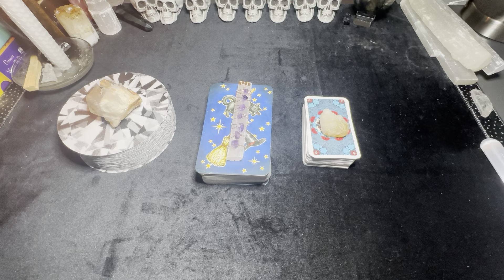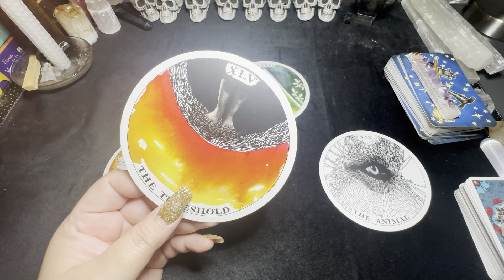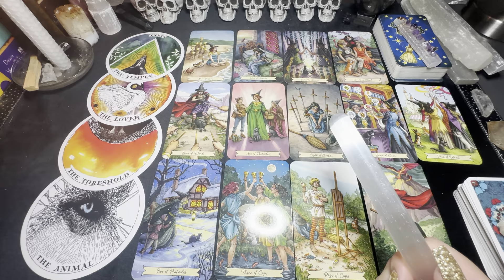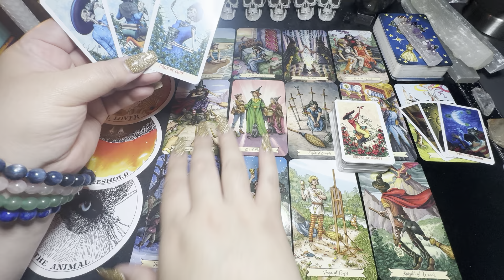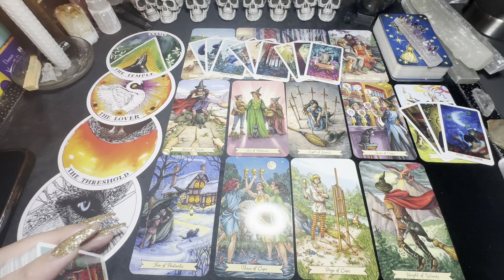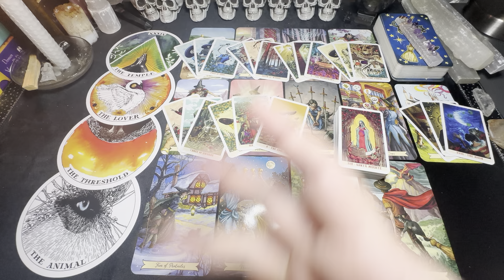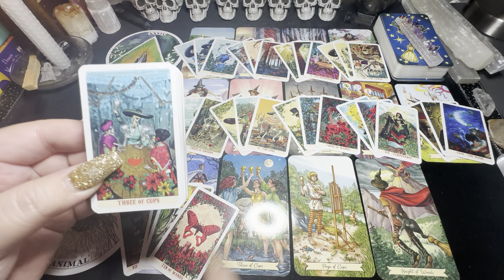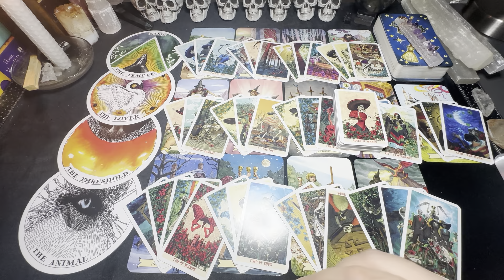They Got It BADDD 🥵